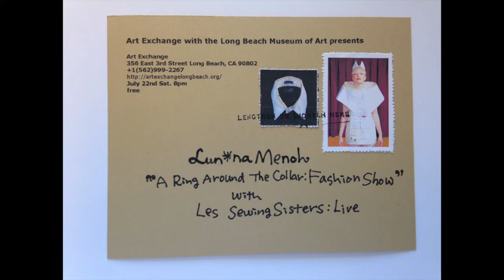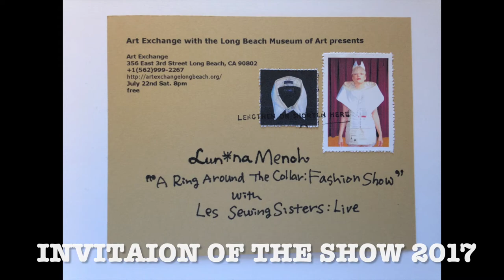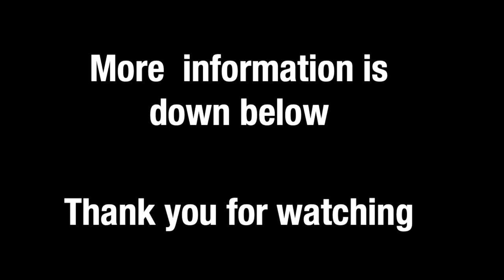[Who is in "Who is Lun*na Menoh" ] vol.11 - Vanessa Gonzalez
We’re excited to present our film, "Who is Lun*na Menoh?" will be part of at San Francisco International Asian American Film Festival CAAMFest39 with virtual screenings May 13-23, presented by @caamedia.

Who is Lun*na Menoh? a documentary film of the Japanese artist

In this YouTube series, Lun*na Menoh and her husband Tosh Berman talk about the people who are featured in the film.

vol.11 - Vanessa Gonzalez